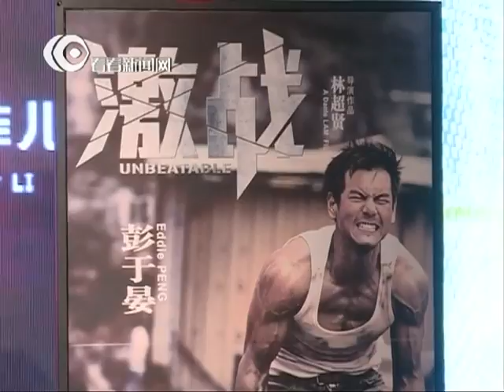【独家现场】张家辉彭于晏回忆拍人物照大吐苦水 彭于晏辛苦拖轮胎 张家辉为戏断指